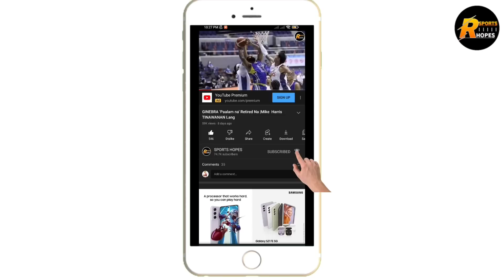GINEBRA JACKPOT IMPORT SA JAPAN KUKUNIN | ARVIN TOLENTINO BALIK GINEBRA NA !